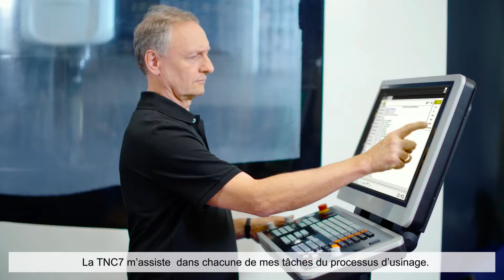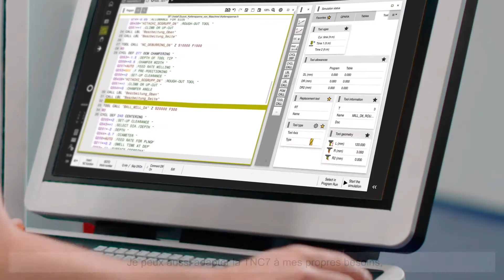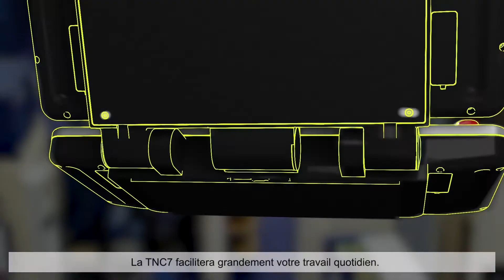TNC7 : la nouvelle génération de CN | FR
Avec sa nouvelle CN intuitive, performante et personnalisable, HEIDENHAIN offre de toutes nouvelles perspectives aux opérateurs, et aux constructeurs de machines. La TNC7 est une nouvelle commande numérique, qui assiste l'utilisateur de la phase de conception d'une pièce à sa finition.